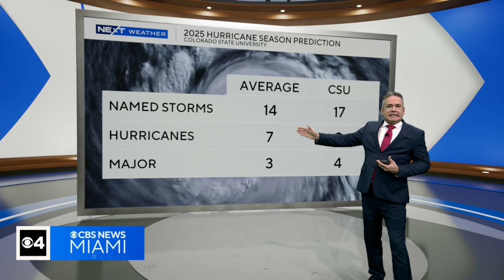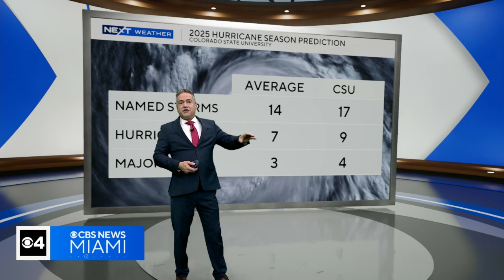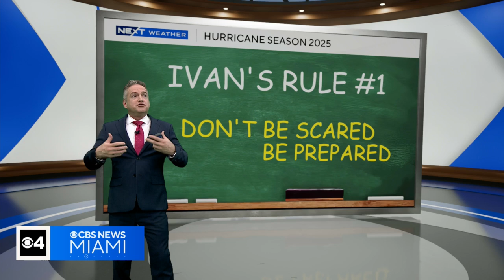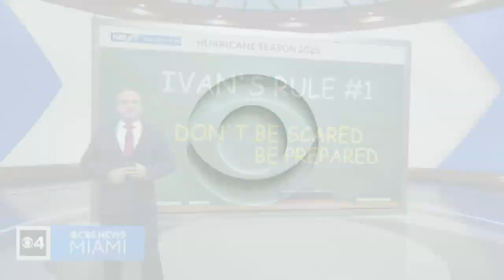CSU researchers predict above-average 2025 Atlantic hurricane season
NEXT Weather Chief Meteorologist and Hurricane Specialist Ivan Cabrera takes a look at the science behind the prediction.